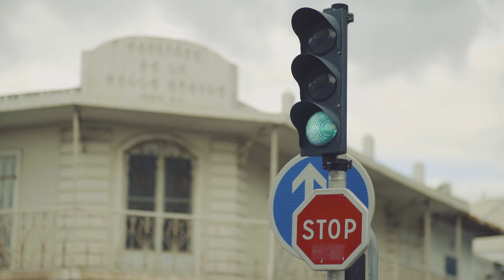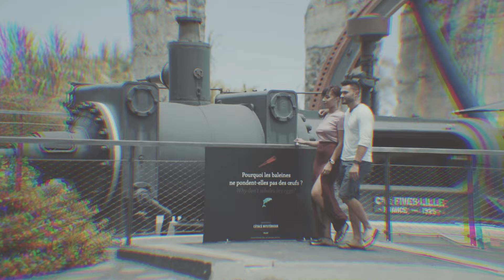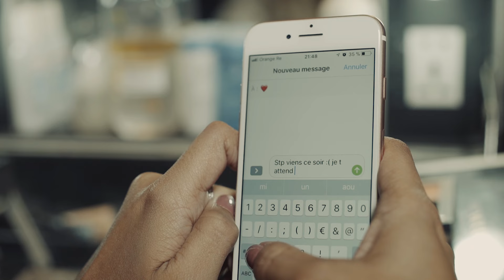BENAZIR - MON KER LE RASSURE - (CLIP OFFICIEL)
BENAZIR :"MON KER LE RASSURE " LE CLIP
*AUTEUR/COMPOSITEUR : NIAMDILA JEAN-PATRICK
*ENREGISTREMENT : MIRAGESTUD
*PRODUCTION : SMPROD974/ARTISANALPROD
*REALISATION :CEDKILLA
Contact Facebook :artisalProd/Bénazir Catalan
REMERCIEMENTS:
Jeremy HOARAU ,Sélio, Patrick Niamdila et Freddo Laporte
-EVENTOS FANTASTICOS
-FLOR'ART SUD
-LE NIXON Sainte-Clotilde Zac Foucherolle
-MAKE UP FEE LI(Félicia)
-FLOMAR CENTRE VILLE SAINT-DENIS
-LES DELICATESSES CASTA Saint-Denis
-YBJADY SAINT DENIS
-LE MUSEE STELLA MATUTINA

les Figurants:
-KEVIN
-FELICIA
-PATRICK MIRAGE ET SELIO
-JULIEN,SHARON ,MICKAEL